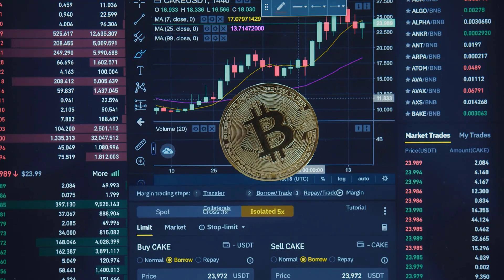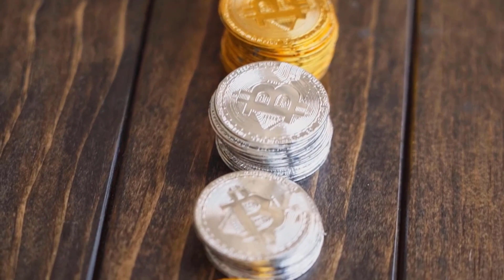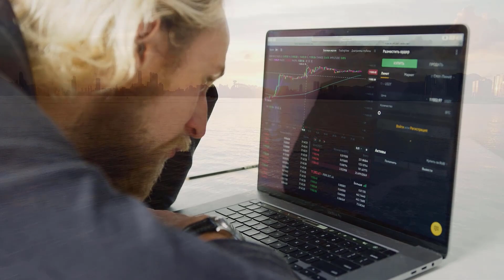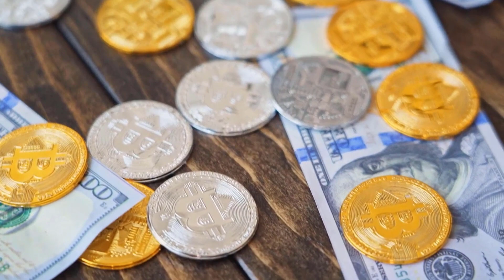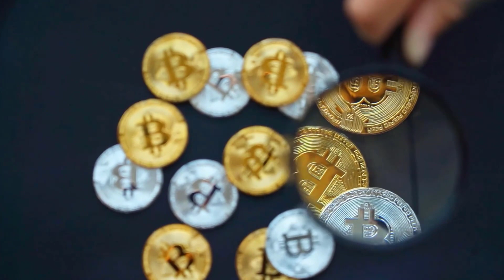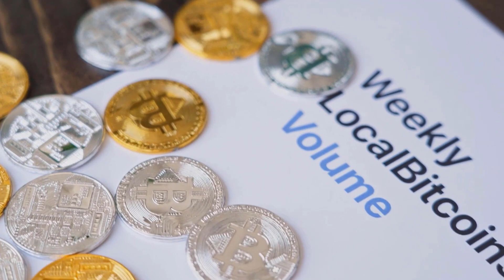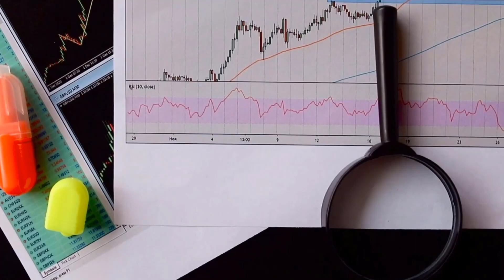CHZ WILL GO TO MARS AFTER THIS?? - CHILLIZ PRICE PREDICTION & ANALYSES 2023